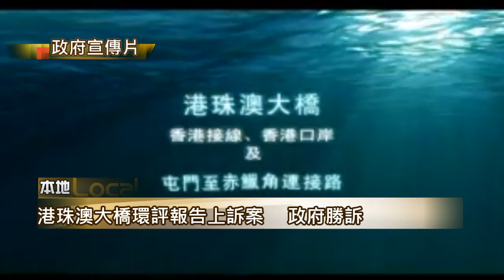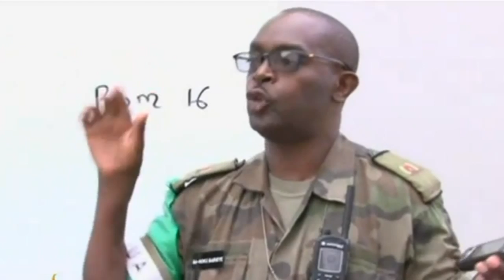27-9-2011新聞速遞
若有任何一方提出版權申訴,本台會於4小時內刪除片段.